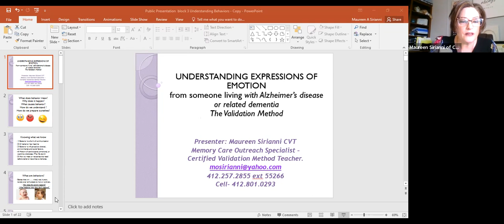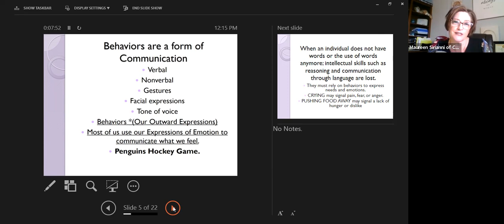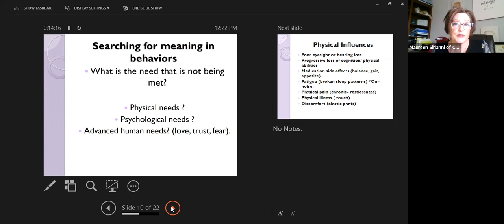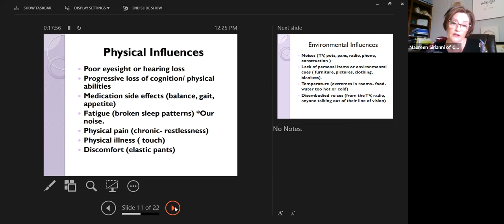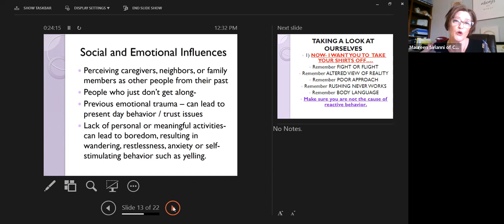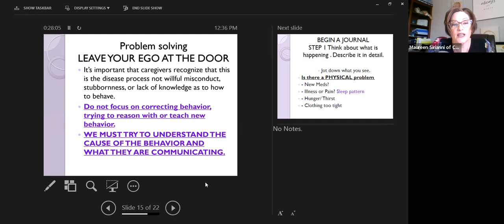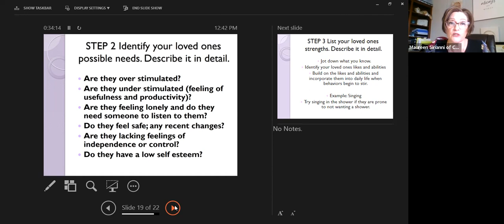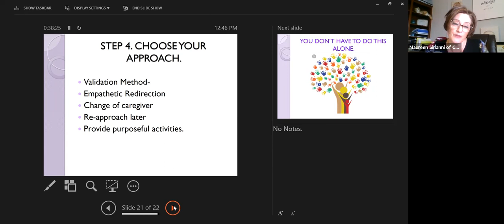Understanding Expressions of Emotion and Dementia Webinar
Learn about this important topic by a dementia care expert, Maureen Sirianni of Country Meadows.